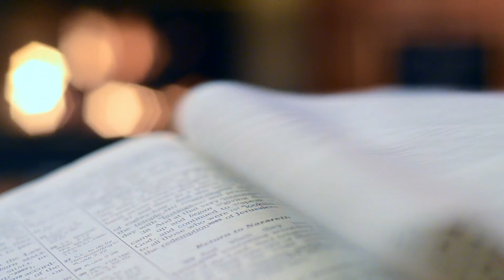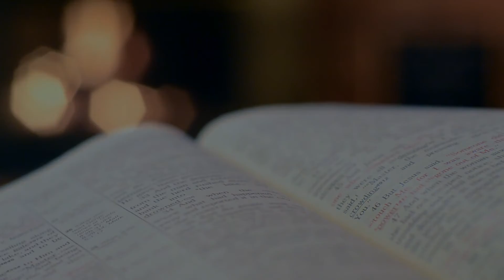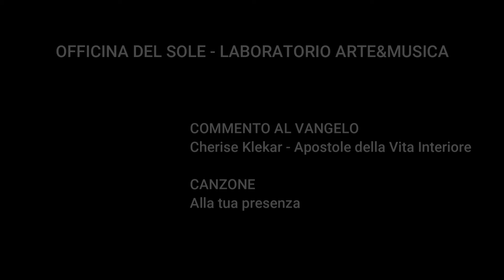Officina del Sole | Voglio una musica davvero libera | Domenica 29 Agosto 2021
La video-riflessione per la rubrica domenicale "Voglio una musica davvero libera"
29 Agosto 2021 - Cherise Klekar
Canzone: Alla tua presenza